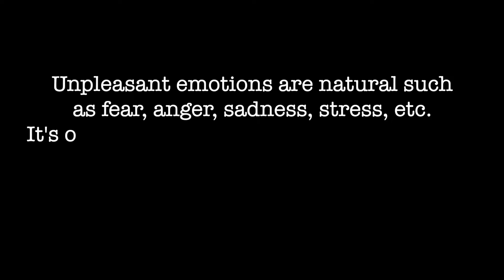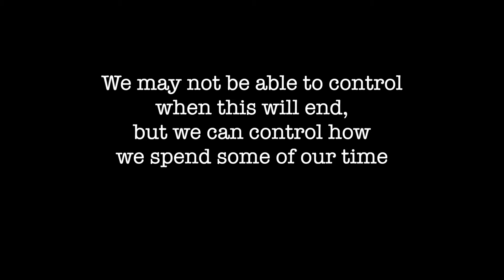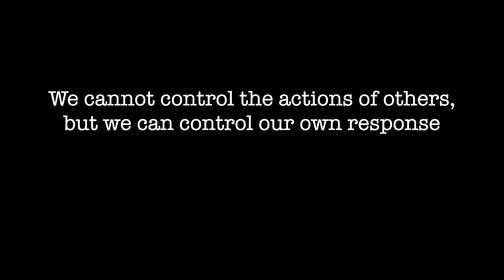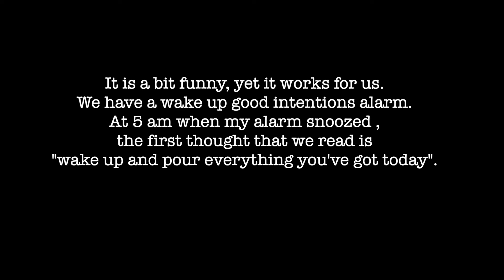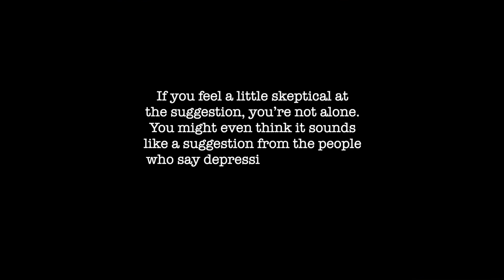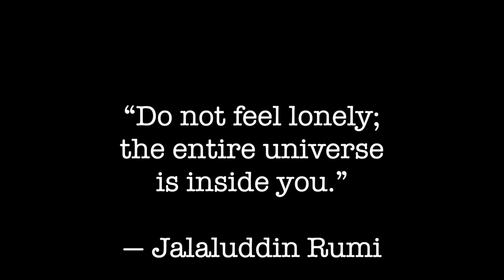HOW TO BE POSITIVE WHEN DEPRESSED?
How to Think Positive When Depressed?

Knowing how to think positive when depressed can feel impossible.
But having a self awareness is one of the essential ways to overcome it.

In this video you will learn some of our ways on how we dealt with depression.

Whatever you are dealing right now, please know that you are not ALONE is this BATTLE.

Let's fight depression!

LOVED,

Sheena and Mira
TEAMCUDDLERS